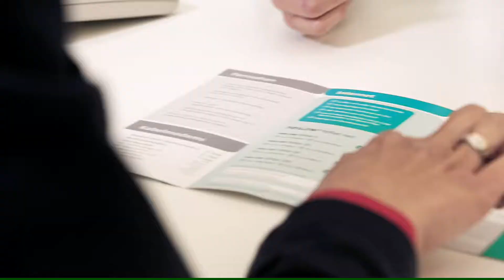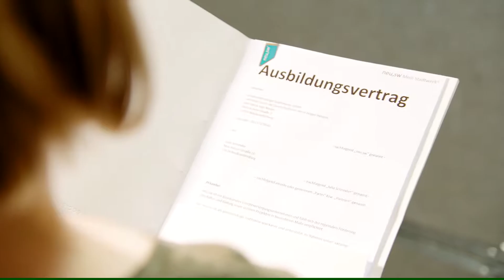neu.sw Imagefilm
neu.sw – das ist die Neubrandenburger Stadtwerke GmbH. Das sind Strom, Trinkwasser, Erdgas, Fernwärme, aber auch Kabelfernsehen, Highspeed Internet, Schwimmhalle und öffentlicher Personennahverkehr.

neu.sw sind vor allem wir – die Menschen bei neu.sw und die Menschen, für die neu.sw ein zuverlässiger Partner ist und sich stark macht.